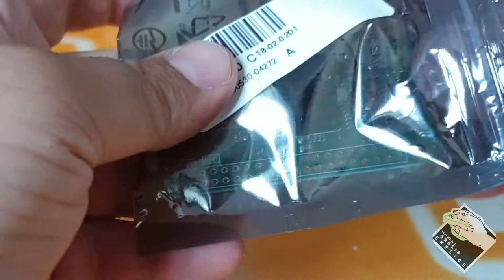Raspberry Pi (zero W) - Montagem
Neste vídeo demonstro o que é e como fazer a montagem inicial de um Raspberry Pi. Neste caso, o meu modelo é o Raspberry Pi zero W, mas com pequenas diferenças, serve para o modelo de Raspberry Pi zero.
Para a instalação do Sistema Operacional desejado, procurar no canal o vídeo do SO desejado...

Este vídeo não foi patrocinado por nenhum vendedor de nenhum produto!!! Simplesmente escolhi produtos semelhantes aos que comprei fora do Brasil!

Segue Link's

Raspberry Pi zero W

CREDITOS:
Para mais info sobre créditos as músicas: